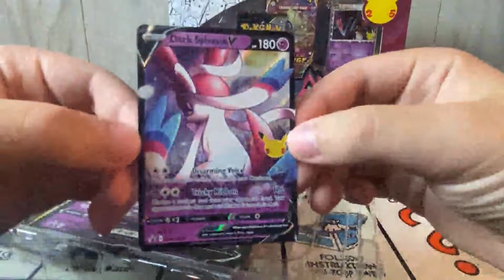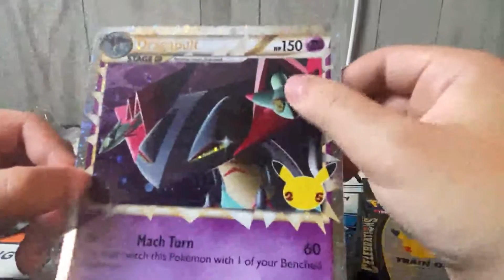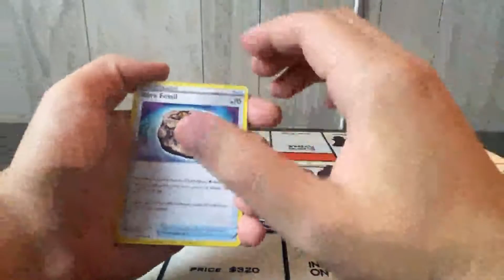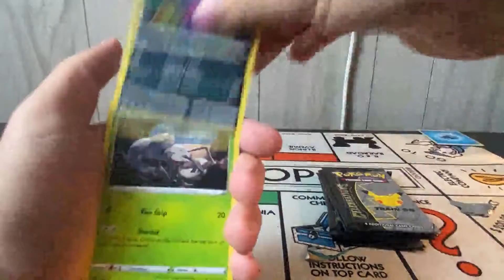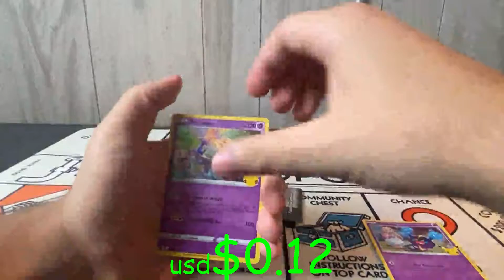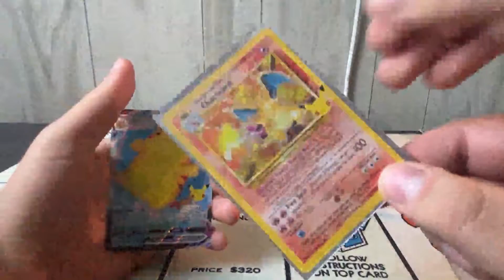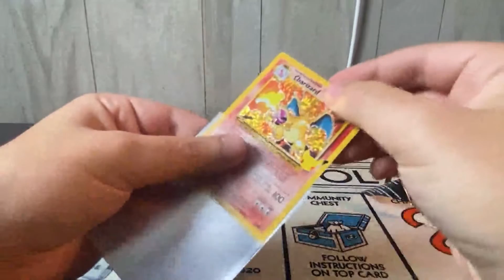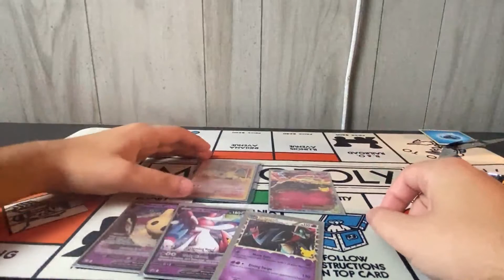I CAN'T BELIEVE WE ACTUALLY PULLED THIS?!?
WE WENT OUT AND BOUGHT SOME MORE CELEBRATIONS TINGS - I most got these because at the time, it was Isaac's Birthday!! BUT WHAT I DIDN'T EXPECT WHEN BUYING THESE IS WHAT WE WOULD PULL!!!

Collectible Cafe here, and welcome to our Cafe! Here, both normies and nerds alike can hang out, and enjoy some awesome pack openings! So be sure to grab your favorite beverage, a chair, and stick around! Who knows, you might even make a friend!